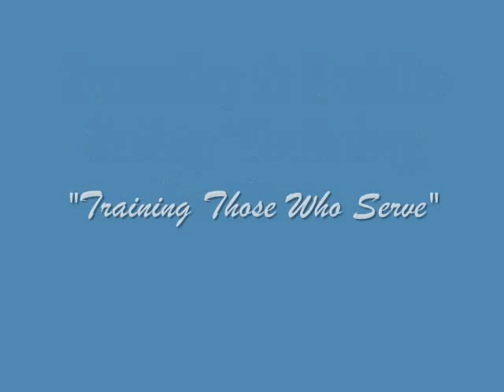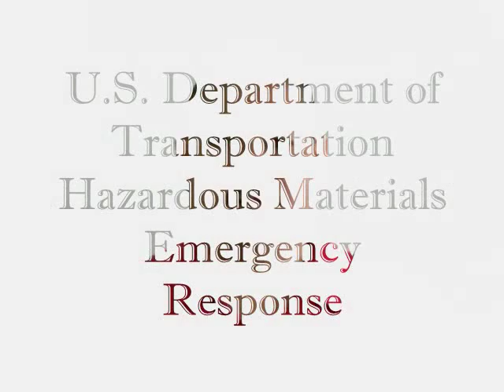Security & Public Safety Training Institute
Greetings,

  My name is Brian Jones and I would like to take this opportunity to introduce you to our training school. Security & Public Safety Training Institute, a Texas Private Security Bureau licensed training school, offers all aspects of training for your security company and its officers including: PSB Level I, II and III, ASP Baton Basic, O/C Pepper Spray, TASER M26 and X26 and 1st Aid/ CPR/AED.  For those not in the security industry, we now offer NRA Basic Pistol certification and Texas Concealed Handgun courses.  You can feel comfortable in the knowledge that when you send your officers to SPSTI, they will have the most current training available, and will be trained to your expectations and our high standards.

  Texas does not really mandate what training a security or bail officer needs to have in order to carry anything other than their firearm.  Therefore, security and bail officers are carrying intermediate defense weapons without any type of training or knowledge besides what they read and what they see on TV.  This increases both yours and their liability.  My school is in existence to change that.  To offer training to those people who are out there as the first line of defense.  To give them the same training and knowledge that is normally reserved for our law enforcement counterparts.

  Training can be held at your facility or ours.  Agency hosted training sessions, multiple course enrollment and student referrals will receive a 10% overall discount.  We thank you in advance for allowing us to introduce ourselves to you, and look forward to taking care of you and all of your future training needs.

Respectfully,

The Training Staff of SPSTI